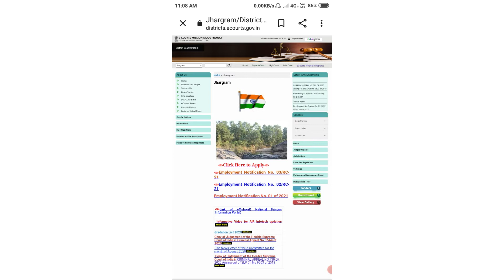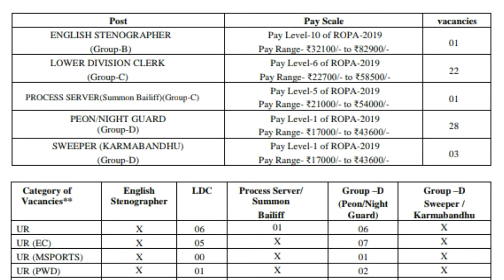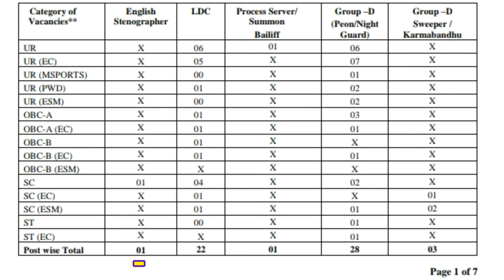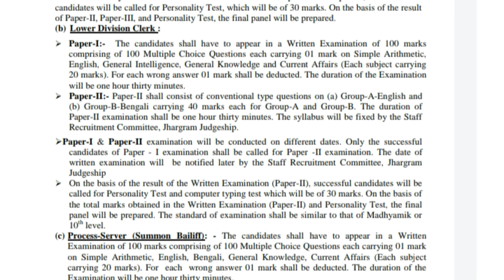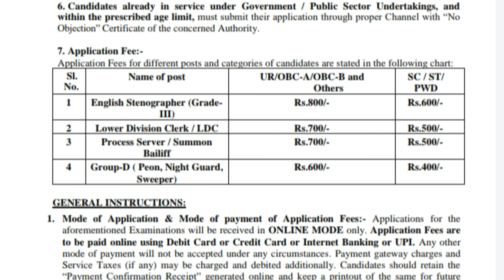JHARGRAM DISTRICT JUDGE COURT RECRUITMENT 2022 | WB JUDGE COURT RECRUITMENT 22 |ঝাড়গ্রাম জেলা আদালত